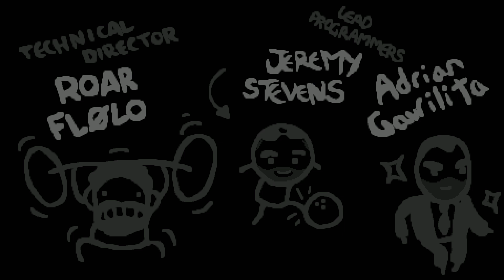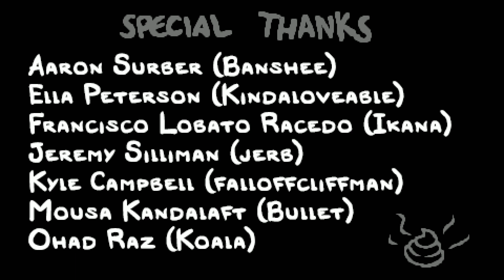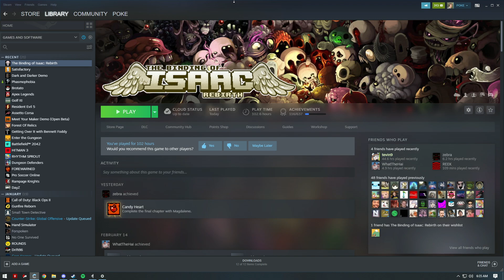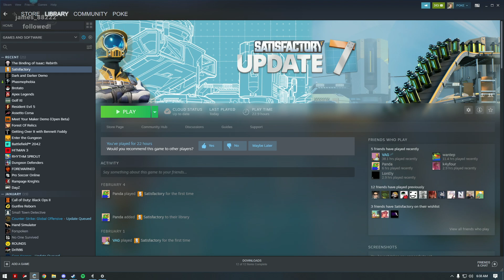Pokelawls 2/16/2023 Live Vod PART 2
VOD TITLE: NO MORE HANDOUTS

00:00:00 The Binding of Isaac: Repentance
01:18:23 Just Chatting